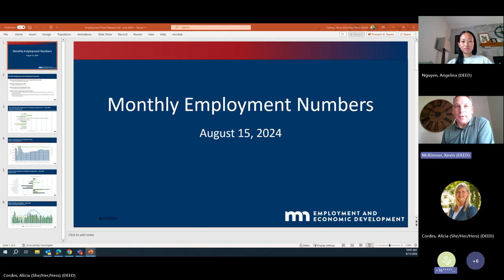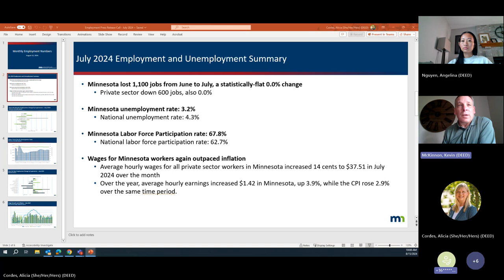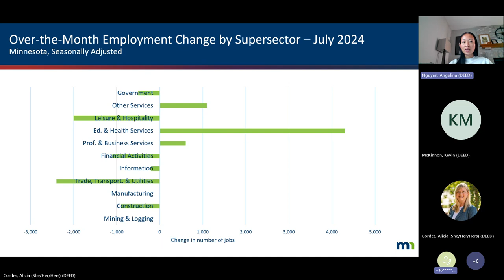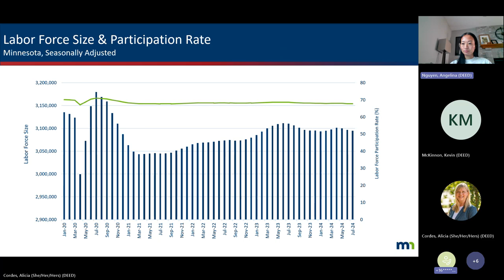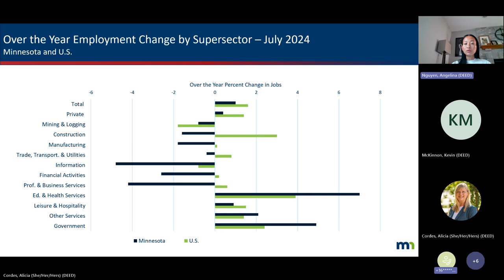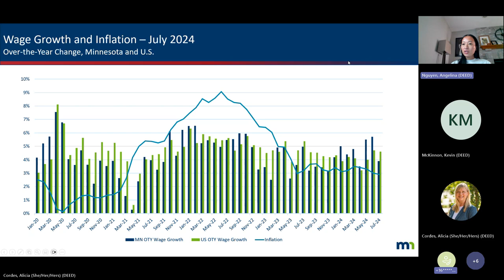Jobs Numbers Press Release Event 2024-08-15 Meeting Recording